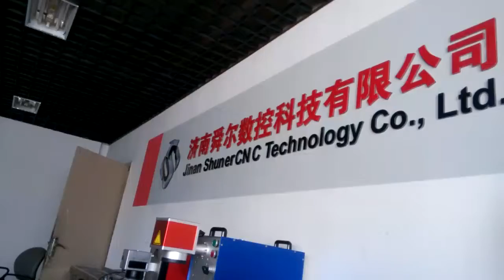nameplate pneumatic marking machine SE-190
This pneumatic&electric nameplate marking machine machine SE-190  with touch screen controller made by SHUNER can mark VIN code,Chassis number,nameplate etc.It will be packaged in one wooden case,gross weight 30kgs,size of package:50*50*50cm,most of our clients like to transport this machine by DHL or TNT express company,Pls send us your detailed destination address,DDU price will be sent to you soonest.